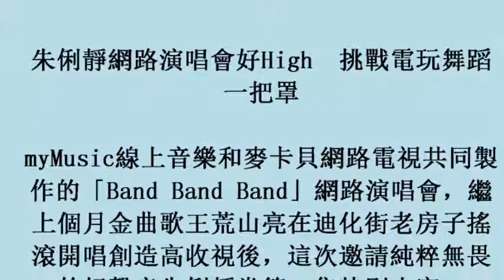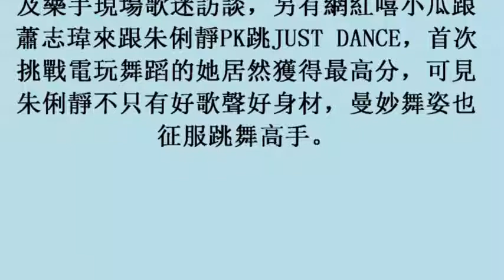朱俐靜網路演唱會好High 挑戰電玩舞蹈一把罩